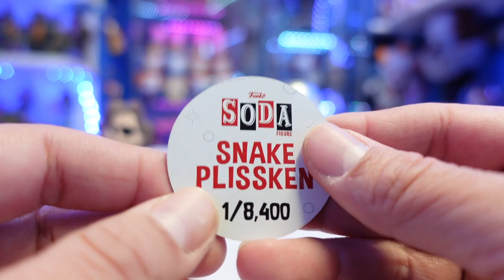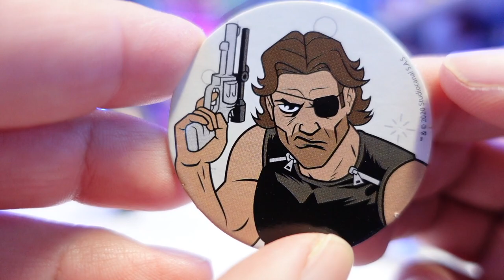Theres a Snake in my soda!! Funko Soda Snake Plissken & Sonic the Hedgehog unboxing